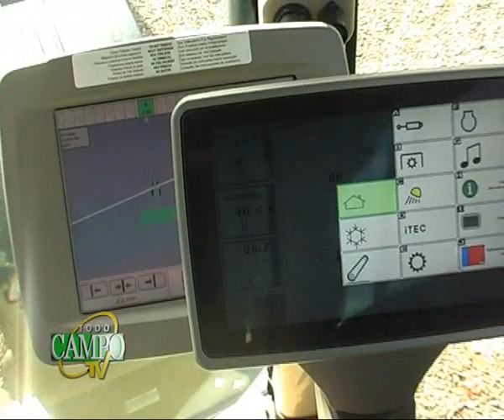Kurosu y Cía recibió a representantes de John Deere para Latinoamérica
En la última edición de la Expo Santa Rita, la firma Kurosu y Cía, representante local de John Deere, recibió en su stand la visita de representantes para Latinoamérica de dicha marca.